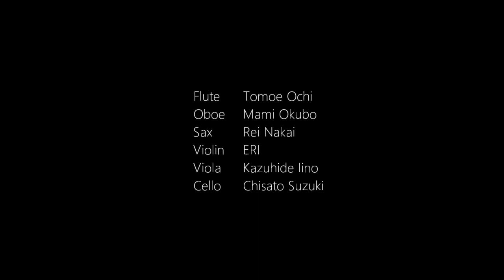名前のない怪物 (Namae no nai kaibutsu)【PSYCHO-PASS サイコパス OP Theme】- EGOIST(cover) / STAND UP! ORCHESTRA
STAND UP! ORCHESTRAによるアニメの名曲カバーシリーズ
第三弾はアニメ「PSYCHO-PASS サイコパス」よりEGOISTさんの「名前のない怪物」 )をお送りします。

Anime Song Cover Series by STAND UP! ORCHESTRA #3
Namae no nai kaibutsu from PSYCHO-PASS：サイコパス

■Musicians
Flute：落 友恵 / Tomoe Ochi

■STAND UP! ORCHESTRA

■Credits
Arranger：Shin Watanabe, Kazune Ogihara
Sound Engineer：Keisuke Mukai
Illustrator：hou
Editing：Mizu Fujise

Song：Namae no nai kaibutsu
From：PSYCHO-PASS
Original Artist：EGOIST